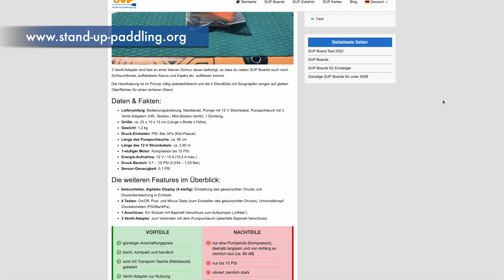Decathlon Elektropumpe // Ist die Itiwit SUP Board Pumpe für 50 Euro zu empfehlen?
Insgesamt zählt die Elektropumpe von Decathlon zu den einfach gehaltenen Modellen. Kritikpunkte sind für uns, dass sie lediglich mit einer Leistungsstufe aufpumpen kann, dementsprechend mehr Zeit braucht und dabei auch nur maximal 15 PSI erreicht. Das ist aber nach wie vor auch für die allermeisten SUP Boards ausreichend. Die sichere Montage des Pumpschlauchs erfordert je nach Board außerdem etwas Routine und Aufmerksamkeit.